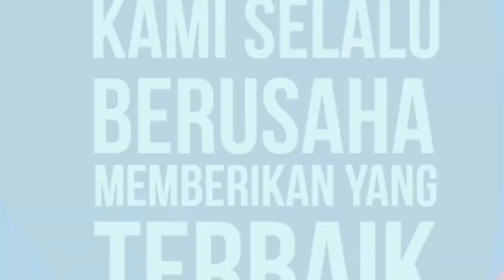JASA VIDEO ANIMASI PROMOSI TOKO ONLINE, PUBLIKASI, REKLAME, ADVERTENSI, IKLAN TOKO GROSIR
KUMPULAN CONTOH VIDEO KAMI
2. CONTOH VIDEO FASHION SHOW
5. CONTOH VIDEO PERSONAL BRANDING
7. CONTOH VIDEO COMPANY PROFILE
8. CONTOH VIDEO PROMOSI MASAKAN
9. CONTOH VIDEO IKLAN KENDARAAN
10. CONTOH VIDEO UCAPAN, UNDANGAN

Toko Online   Jasa Pembuatan Video Promosi Toko Online